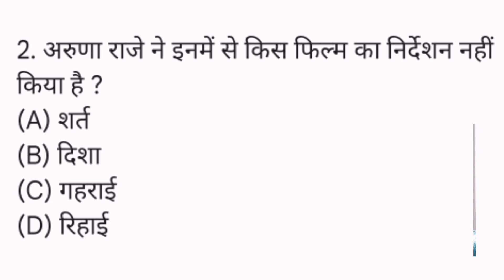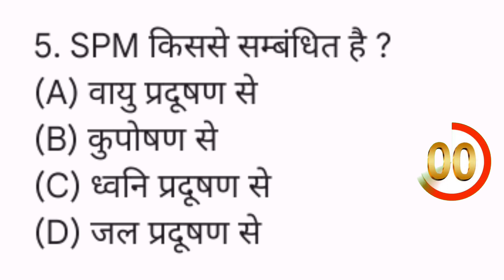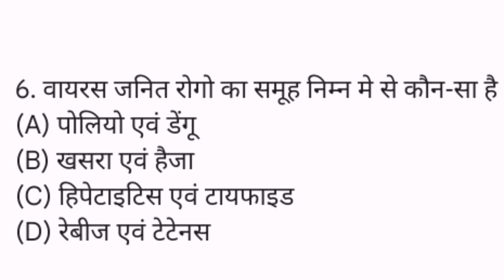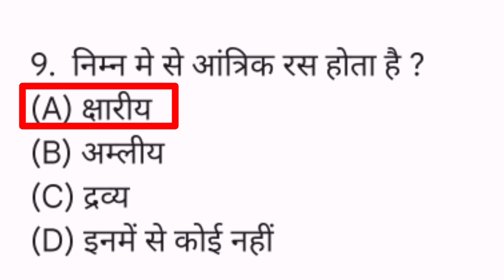20 Most brilliant GK questions with answers || भारत में कुल कितने रेलवे स्टेशन है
About This Video:- Aaj ki si Video Me batauga 20 majedar swal jo apko bahut pasand aayenge😁😁

✓Comments

gk question
gk tricks

भारत में कुल कितने रेलवे स्टेशन है ||
Bharat mein kul kitne railway station hai ||
कितने रेलवे स्टेशन है,
How many railway stations are there in India